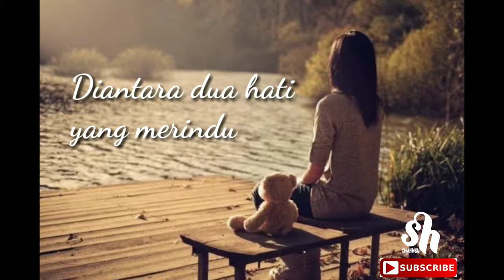Literasi Paling Menyentuh MENCINTAI TANPA SPASI by SUARA HATI Channel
Kumpulan Literasi yang paling menyentuh dan bisa mewakili perasaanmu.